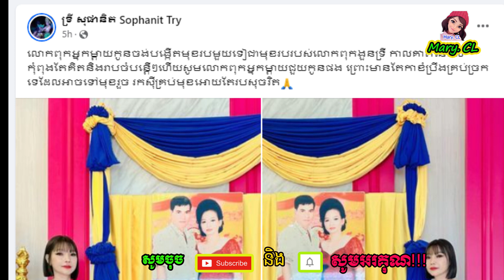ឃើញហើយរំភើប ចែដាណា ជួបគ្នាជាមួយ បងស្រី ក្នុងឡាយ ពេាពេញដេាយស្នាមញញឹមរួមគ្នា